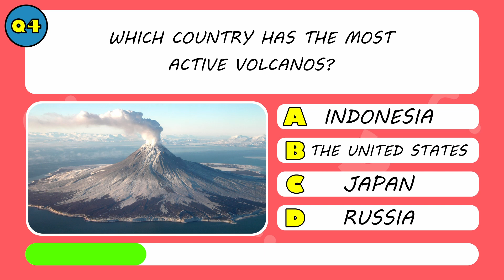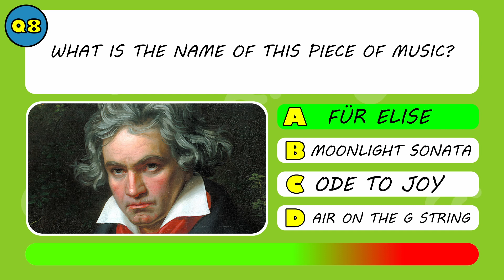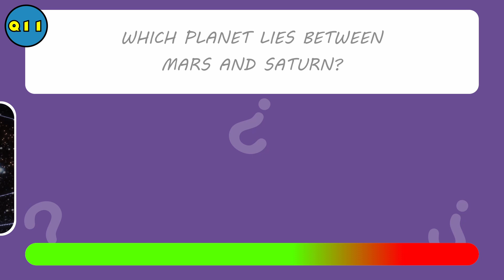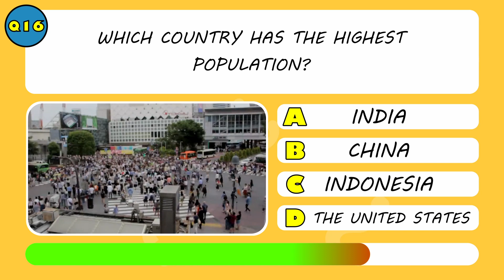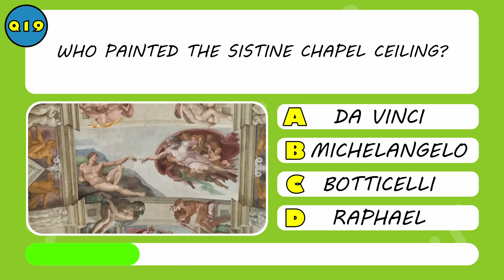General Knowledge Quiz - 20 Easy🤔? Questions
General Knowledge Quiz - 20 Questions Everyone Should Know The Answers To!

Test your general knowledge skills with this multiple choice quiz. The questions in this quiz  cover topics such as History, Geography, Music, Sport, Art and more! These are questions everyone should know the answers to and with four options for every answer you hopefully will get all 20 correct!